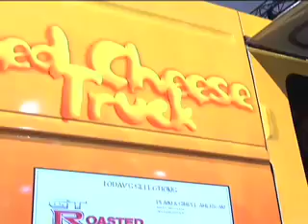Playing the Field: The 2011 LA Auto Show Part 2